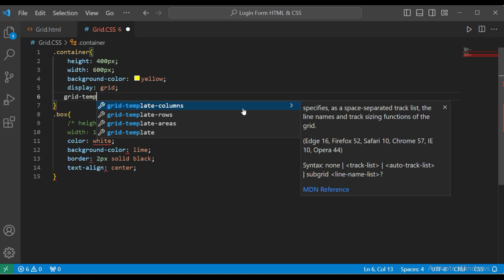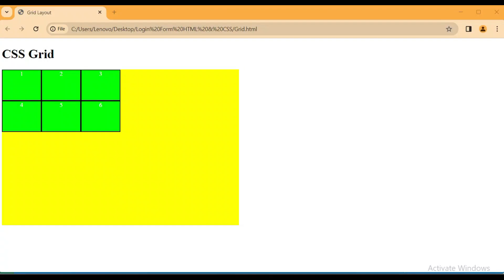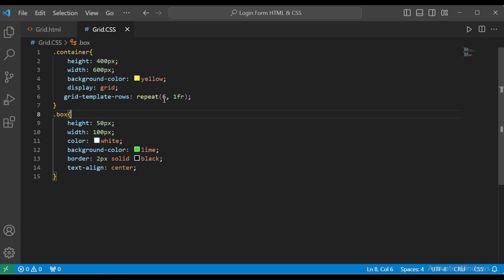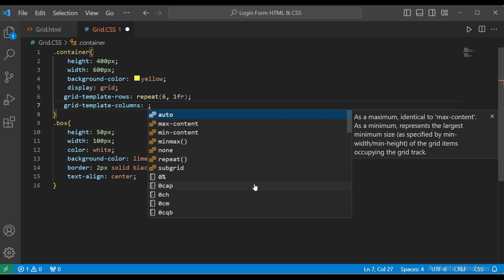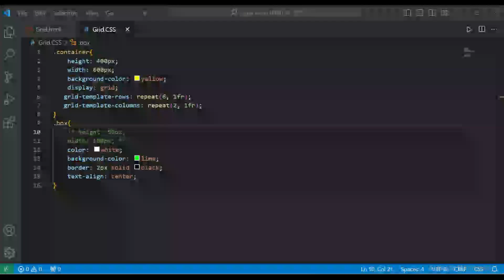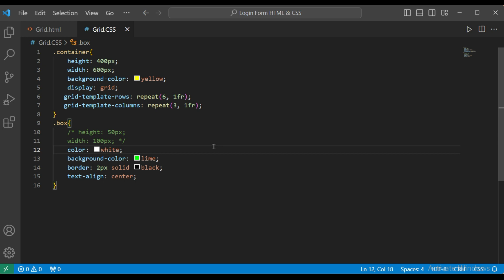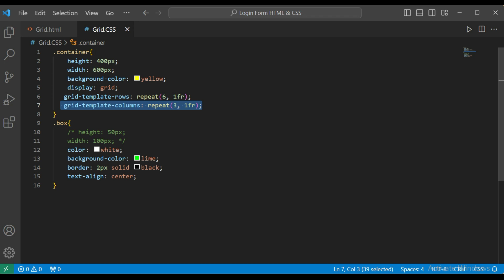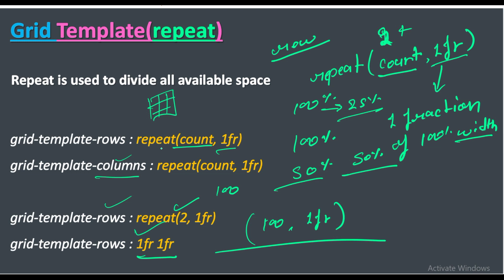Grid Template (repeat) in CSS | web development course.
Suggested Keywords-:
CSS GRID: The repeat() function - 8 of 25
CSS Grid for beginners | Using the repeat and minmax function
Build Layouts with CSS Grid
Grid Template Columns Tutorial in Tailwind CSS
CSS Grid - Ultimate MasterClass | Sigma Web Development Course - Tutorial #39
CSS Grid | Web Development Course
Everything about CSS GRID in ONE Video || Episode -28
CSS Grid in 100 seconds
Learn CSS Grid the easy way
Learn CSS Grid - A 13 Minute Deep Dive
CSS Course | CSS Position Property | Complete Web Development Course Beginner to Advance Tutorial 21
CSS Flexbox Tutorial For Beginners in Hindi
Responsive Service Box Using CSS Grid Layout
CSS Grid Layout In One Video | Complete Web Development Course #26

6 grid template